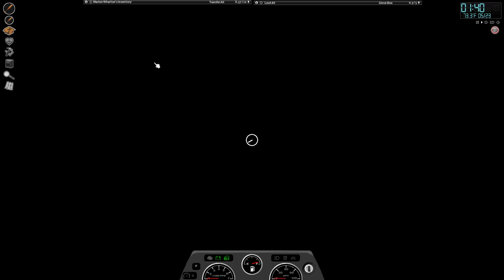Project Zomboid "In N Out" (Part 5)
Welcome back.

So today I'm heading back into town to continue my search for books, especially carpentry lvl 1,2,3

I was going out IRL so its a quick "In N Out"